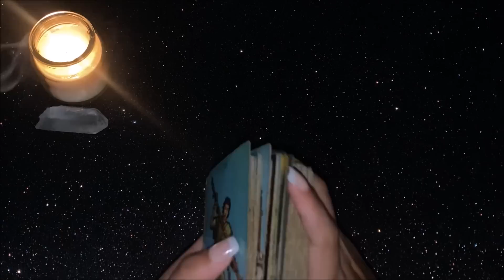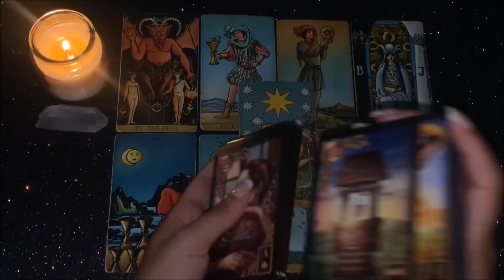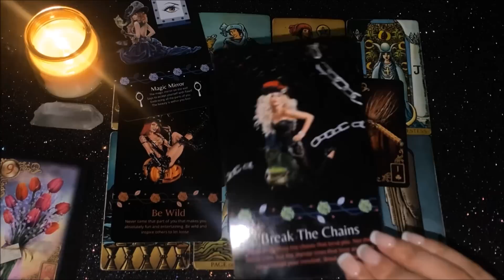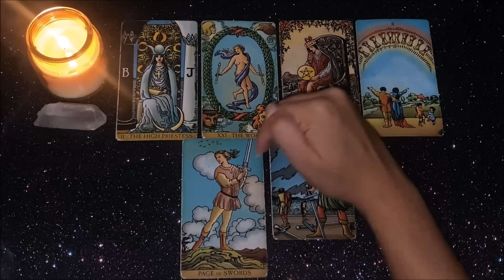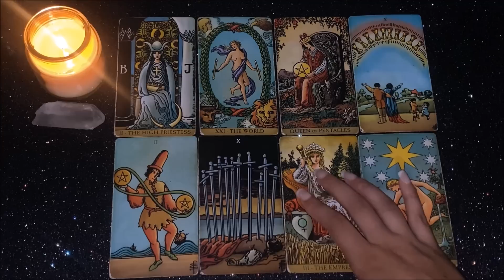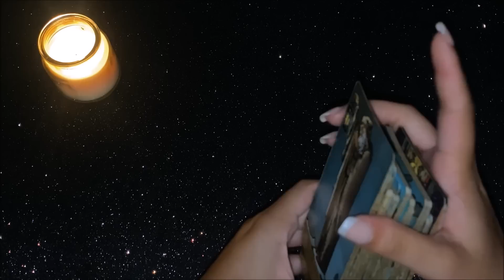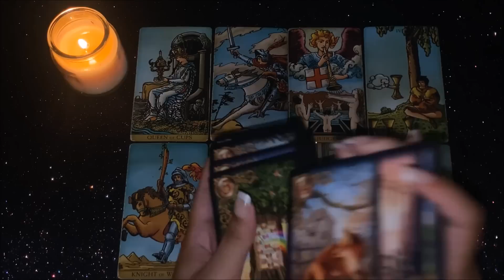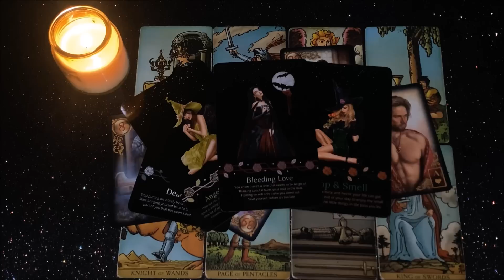WHAT'S THE TEA BABYY👀☕ PICK A CARD✨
✨timestamps✨
pile 1 - 0:22
pile 2  - 22:44
pile 3 - 41:08

✨decks used✨
radiant wise tarot
witchy way oracle
gilded lenormand